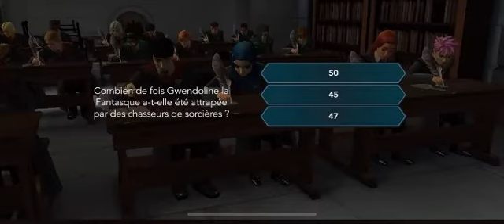Les mystères de poudlard l’examen du buse mes pas avec ombrage partie 2